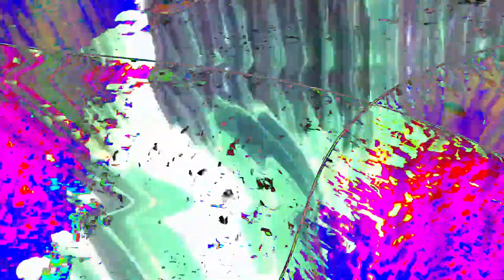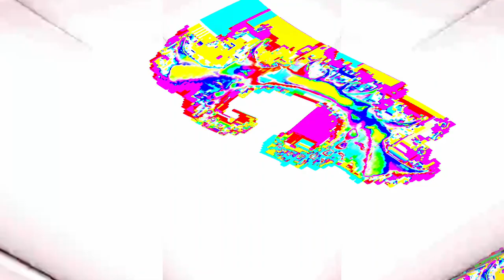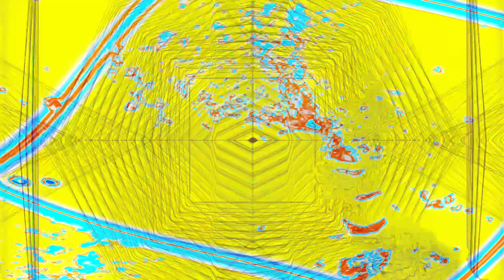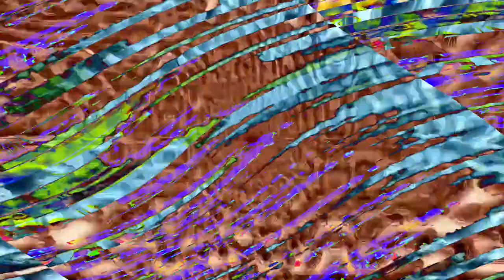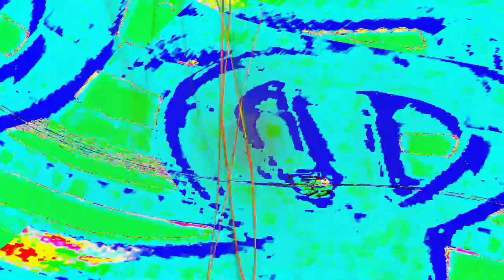[EPILEPSY WARNING] Movie 24 04 18 00h52m59s